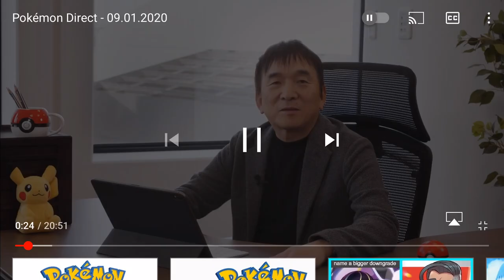New Pokemon presents is here...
NEW Pokemon presents 2023 has been confirmed and is coming on August 8th. Pokemon Scarlet Violet DLC Teal Mask and Indigo Disk, Detective Pikachu 2 and GBA Pokemon Ports are some of the New Pokémon games that may be released soon and showcased as Trailers In the Pokemon Presents. New updates to Pokemon Games will also be shown.